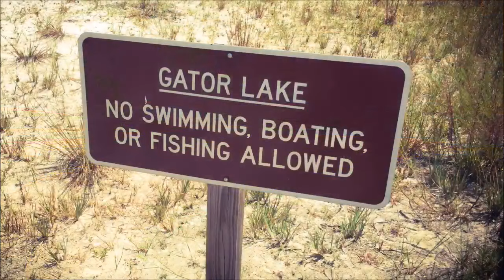RVing St. Andrews State Park in Panama City Beach Florida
RVing St. Andrews State Park in Panama City Beach Florida, a great road trip & first chance to see white sandy beaches in Panama City Beach.

It was a beautiful place to hang out. Driving the rig, I’m getting more comfortable with it. Just like checking out the bath house at the park and trying out the showers. No question, this stop could be one of my favorites so far

In this episode we’re looking at:

-  St Andrews State Park in Florida
-  Driving the RV
-  And we're getting naked... a tour of the showers and my first trip to a bath house!

Here are some links to folks in the video:
St. Andrews State Park

Nicolai Heidlas produces Background Music for your Videos!